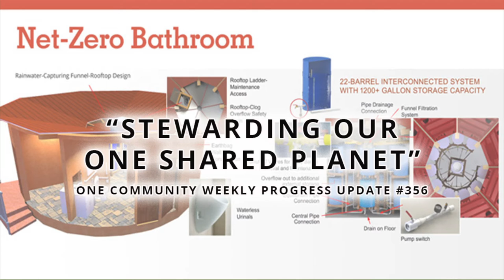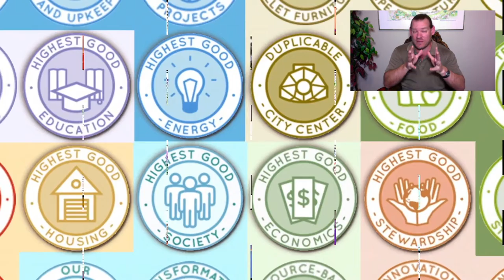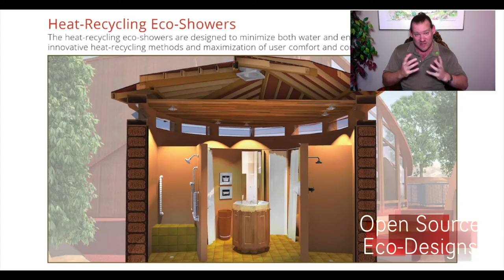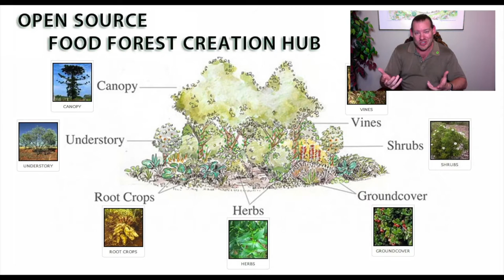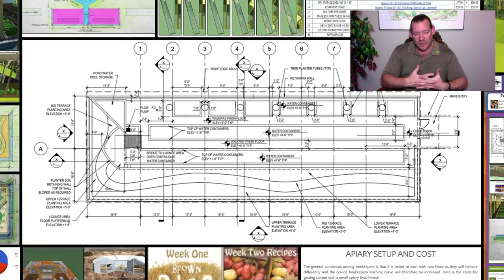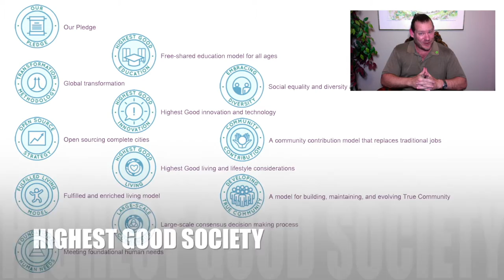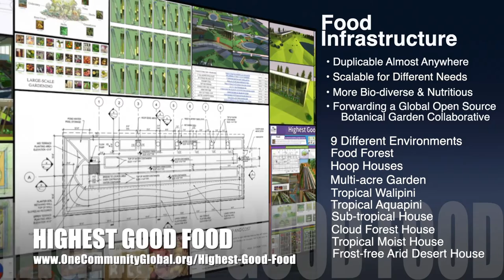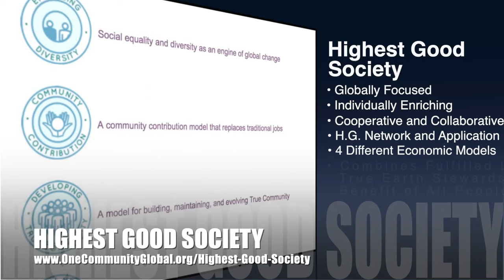One Community Weekly Progress Update #356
Stewarding Our One Shared Planet | Global Collaboration | Open Source Cooperation | Sustainable Energy | Global Sustainability | World Change | Green New World | One Community | Weekly Progress Update #356 Specifics are

THIS WEEK'S TOPIC: Stewarding Our One Shared Planet